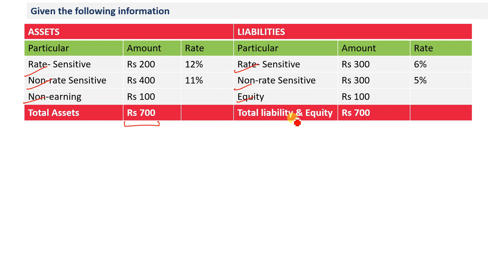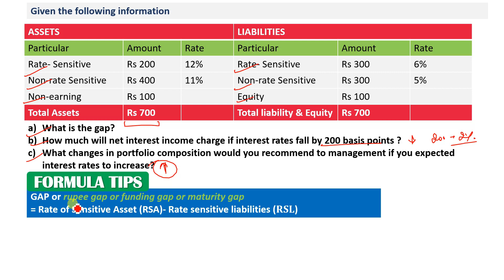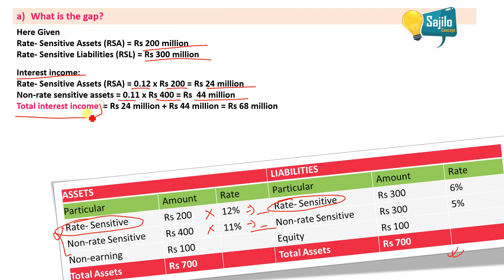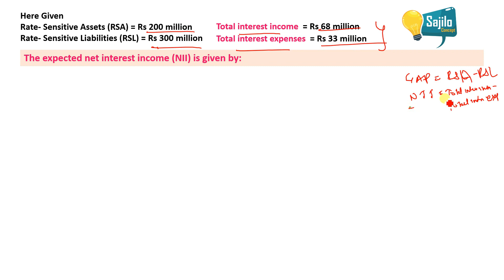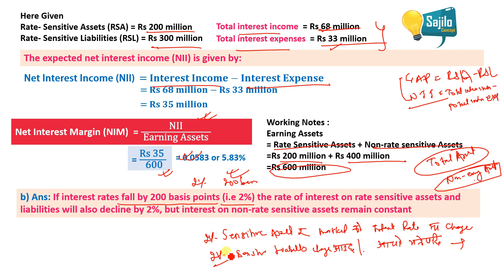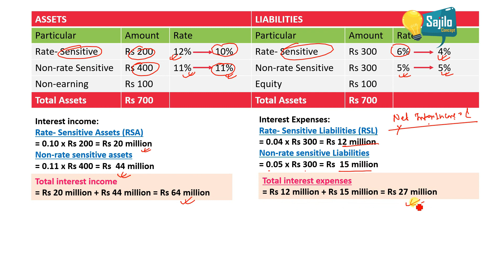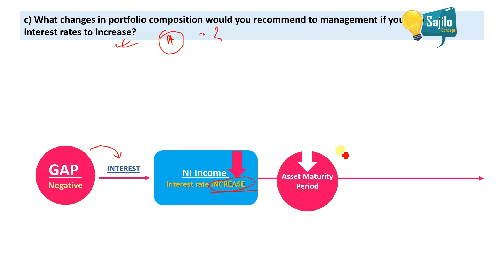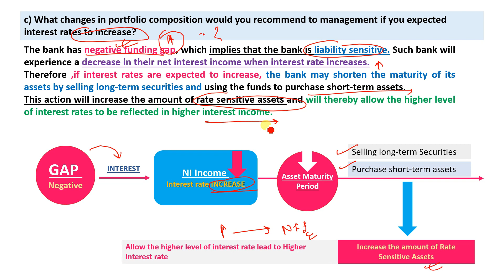Commercial bank management BBS 4th year | Asset Liability Management | Model Question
In this video of Commercial bank Management BBS 4th year -Chapter 4 Asset Liability Management | Model Question Solution

a) What is the gap?
b) How much will net interest income charge if interest rates fall by 200 basis points ?
c) What changes in portfolio composition would you recommend to management if you expected interest rates to increase?